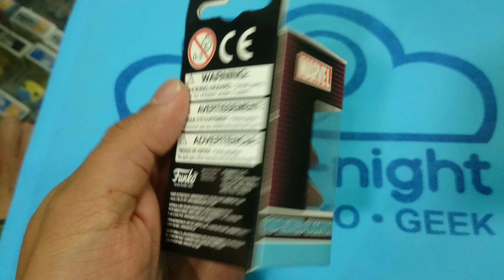Llavero Funko Pop Spider-Gwen Bogotá Colombia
De la aclamada historia de Marvel: Spider-Gwen. Lleva siempre contigo el llavero de Spider-Gwen, la heroína arácnida de un universo alternativo. Colecciónalos todos!

Enviamos a toda Colombia! Spidergwen